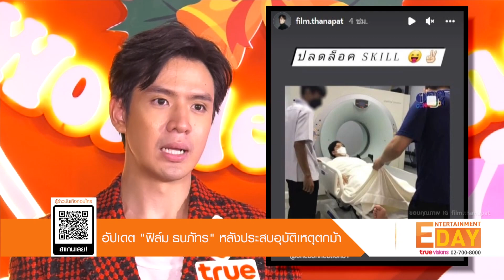อัปเดต “ฟิล์ม ธนภัทร” หลังประสบอุบัติเหตุตกม้า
Entertainment day_261264

จากเหตุการณ์เมื่อไม่กี่วันก่อนที่ทำเอาแฟนคลับใจหายใจคว่ำ หลังพระเอกหนุ่มสุดฮอต ฟิล์ม ธนภัทร ออกมาโพสต์เรื่องราวผ่านอินสตราแกรมถึงวินาทีประสบอุบัติเหตุตกม้าขณะถ่ายทำละคร จนได้รับบาดเจ็บต้องเข้ารักษาตัวที่โรงพยาบาลโดยด่วน ล่าสุดหนุ่ม ฟิล์ม ก็ได้อัปเดตถึงอาการล่าสุดหลังจากประสบอุบัติเหตุ ซึ่งปัจจุบันอาการดีขึ้นแล้ว